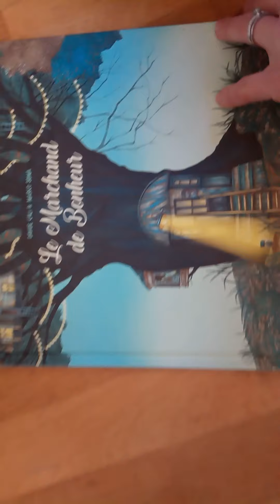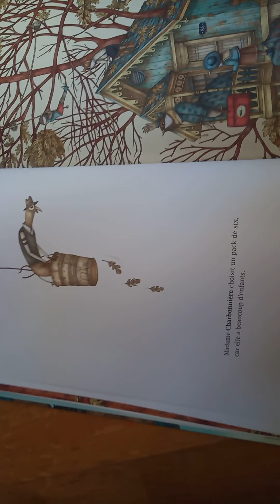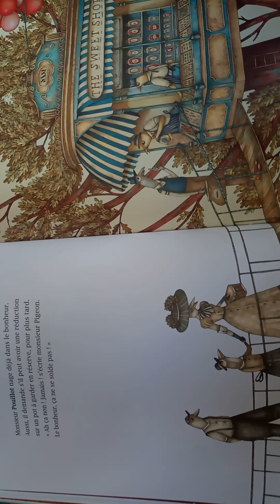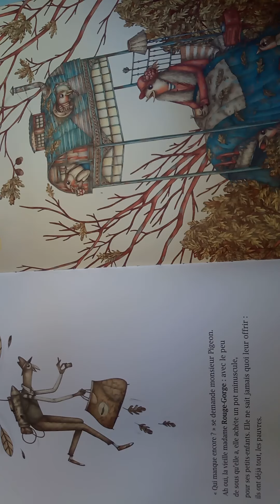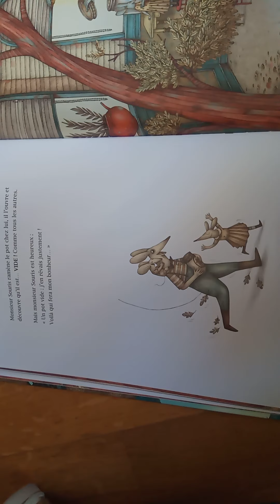Lecture de contes du mercredi 25/03/2020 (1/4)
Le marchand de bonheur, Sarbacane